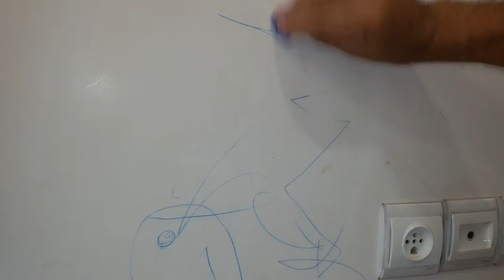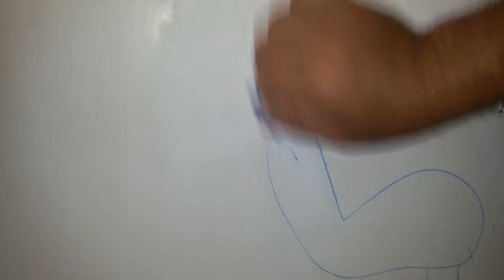How to clean permanent maker from chalky wall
In this video I try to clean wall with soft sandpaper.